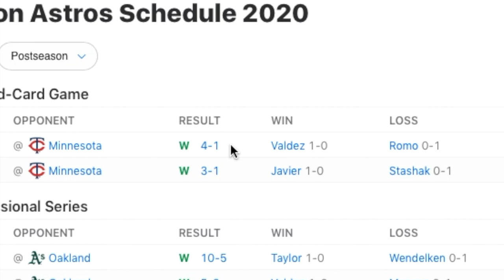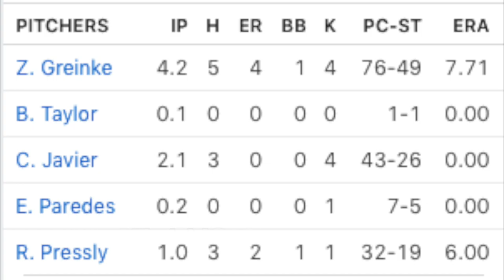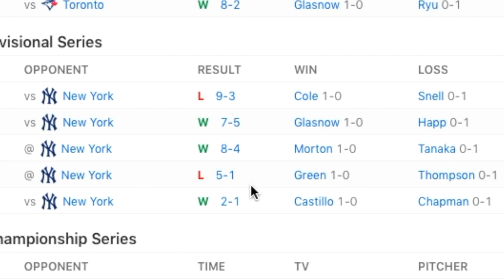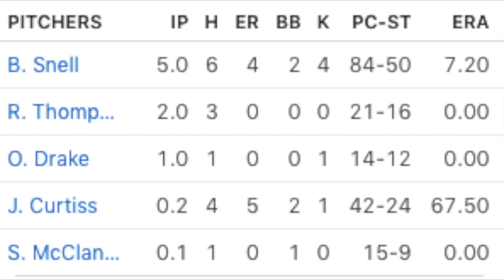ALCS breakdown Houston Astros vs. Tampa Bay Rays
** The ALCS is here between Houston Astros and Tampa Bay Rays. We breakdown pitching, how they got here, hitting, predictions and keys to the series.

Houston is legit and they have ruined my bracket as I'm sure they've ruined a lot of fans brackets. They are not the same team as the regular season and you have to remember, this is still a strong team that has been successful for years.

Tampa Bay has pitching and just beat perhaps the toughest team in the AL in the Yankees. The Rays just seem to find a way to win.